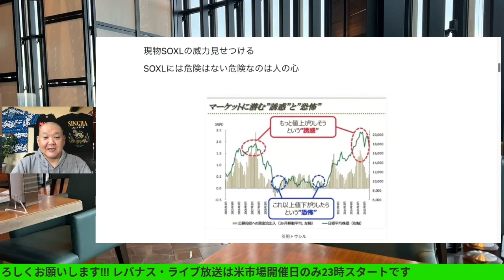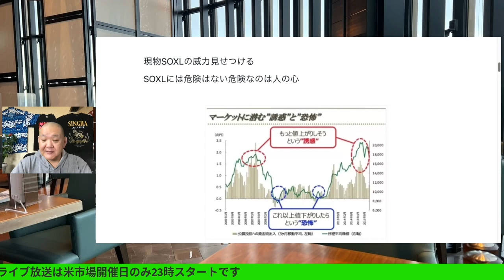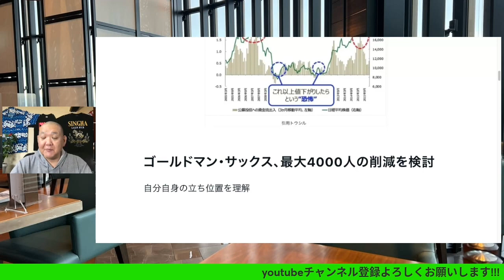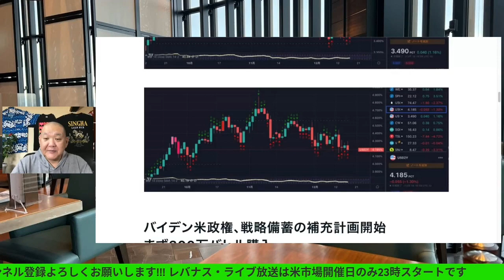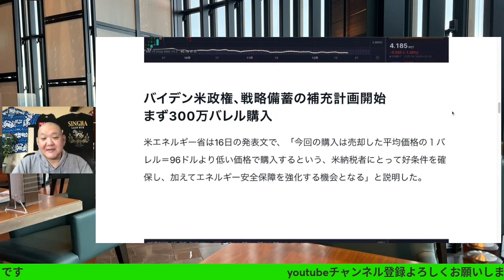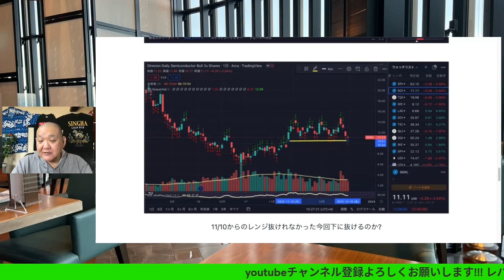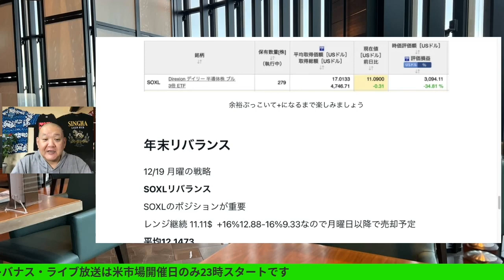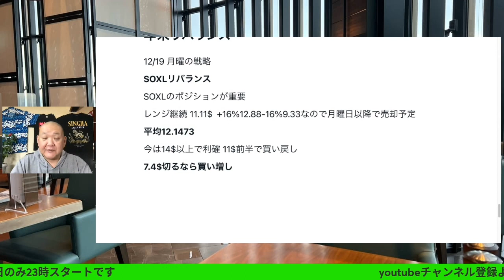SOXL三日連続下落耐えられない😭原油価格&恐怖指数VXNも合わせてチェック、 大人の遊びしょうじゃないか! 指値公開!ライブ放送は米市場開催日のみ23時スタートです 2022/12/17（土）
SOXL三日連続下落耐えられない😭
原油価格&恐怖指数VXNも合わせてチェック、
大人の遊びしょうじゃないか! 指値公開!
ライブ放送は米市場開催日のみ23時スタートです
 2022/12/17（土）